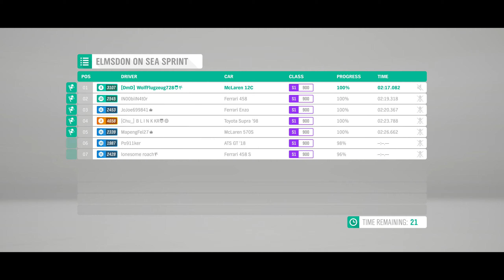The "awesome" Forza Online Racing Experience :((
Started today with 3203pts, won 3 championships & got disconnected 2 more times like this one, ended up at 3107pts, thx for nothing
forzahorizon